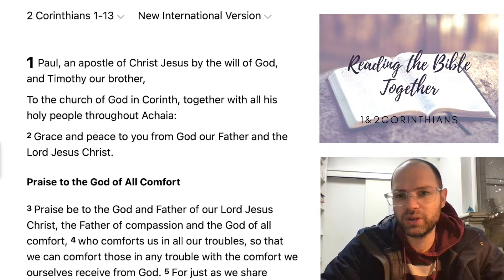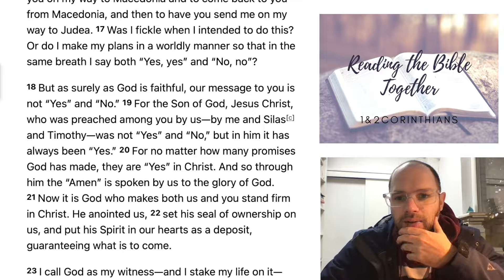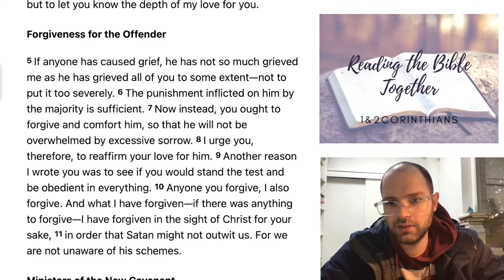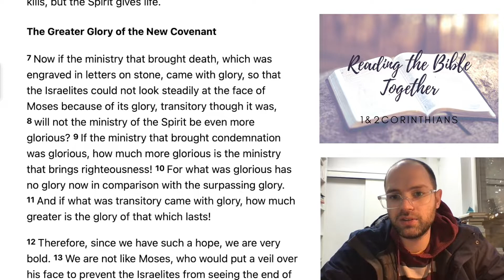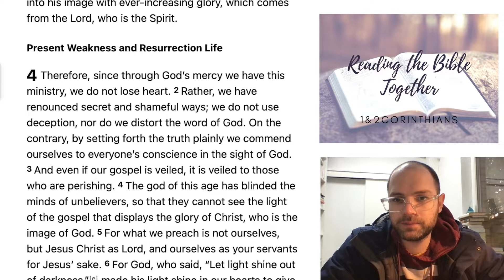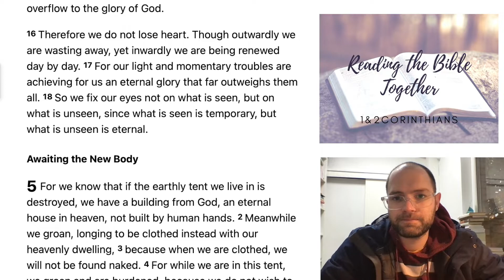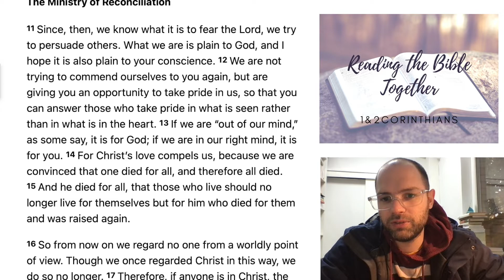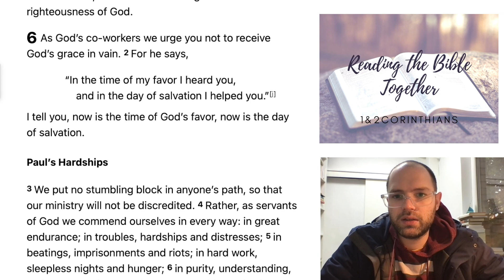Reading 2 Corinthians - (Ch. 1-5)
Ogmore by Sea Church Reading the Bible Together. Reading 1 & 2 Corinthians during October 2022